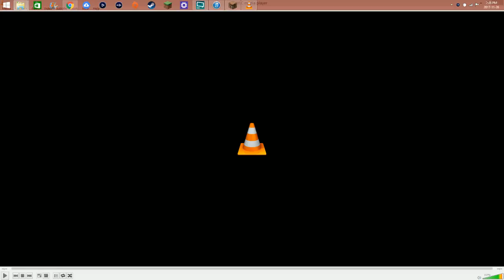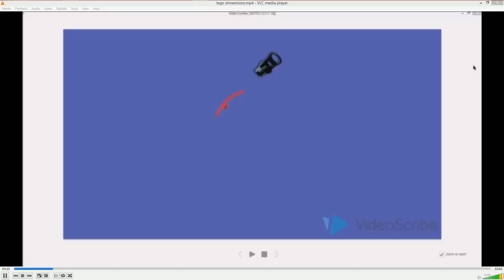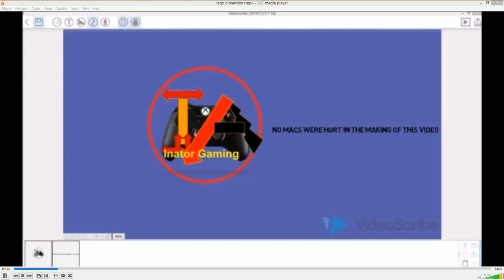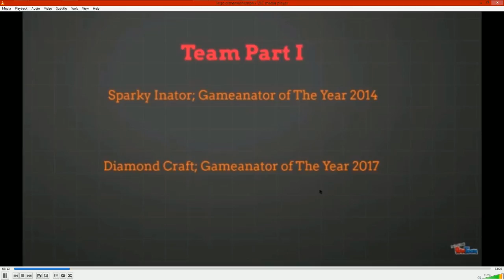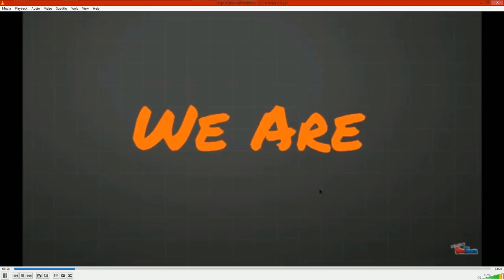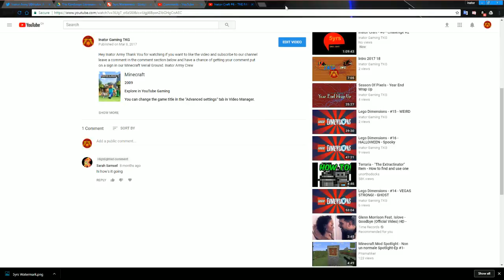Inator Craft - #8 - ADVANCEMENT